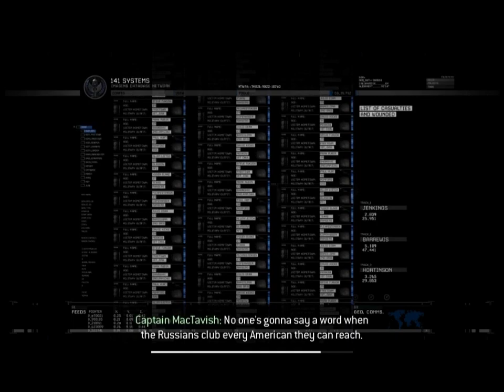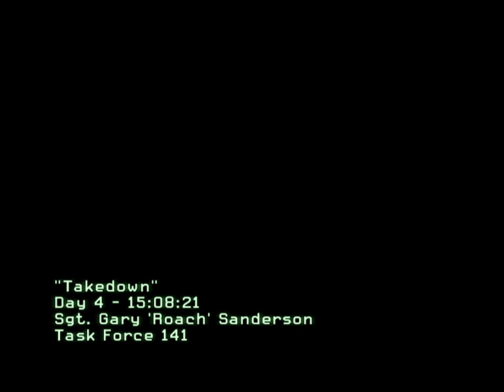Call of Duty: Modern Warfare 2 campaign. Part 5 "Takedown"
In the aftermath of "No Russian", Task Force 141 finds evidence of the lead person that the terrorists are looking up to and are assigned to Rio de Janeiro, Brazil, to capture an associate of Vladimir Makarov: Alejandro Rojas, an arms dealer protected by the local militia. Initially unaware of his location, Task Force 141 eventually gains information on Rojas's whereabouts and move in to take him down by capturing Rojas' assistant...